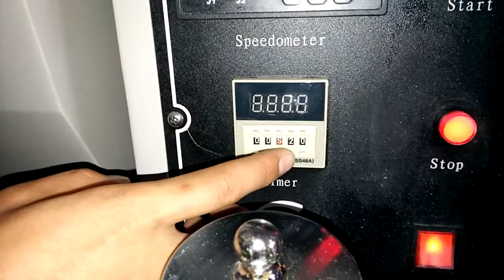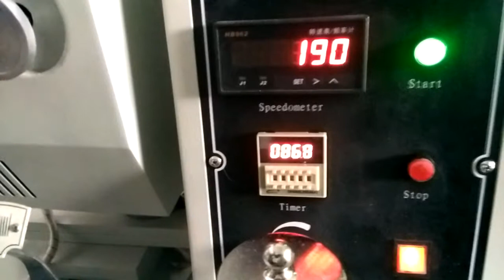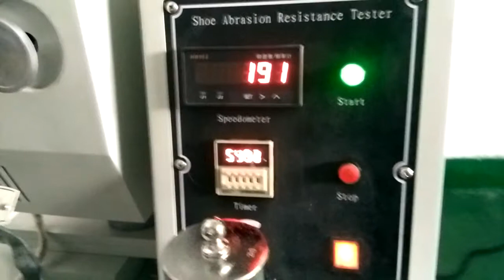HD-P804 Shoe Abrasion Resistance Tester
Shoe Abrasion Resistance Tester is used to test the abrasion function of shoe sole & outsoles. The theory is the rotated wheels will abrasive the sample in vertical under a certain force & speed & time, then measure the crack length. This machine has outage memory function.